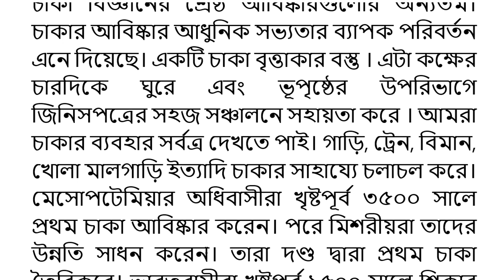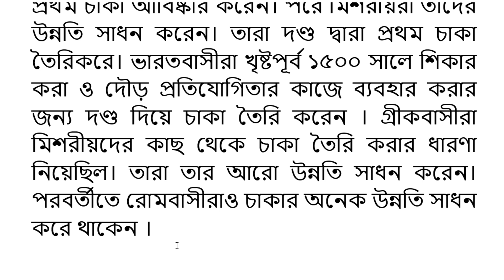চাকা অনুচ্ছেদ -- Akinuzzaman Akond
আজকের বিষয় : চাকা অনুচ্ছেদ -- Akinuzzaman Akond